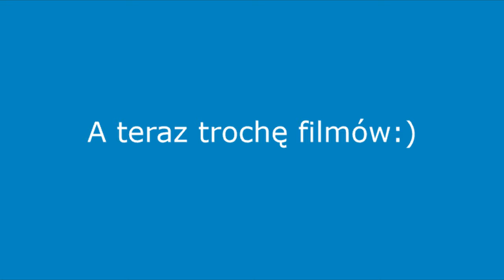BeamNG Ale To Składanka z 2013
Lekko nostalgiczna składanka zrobiona w stylu tych z lat 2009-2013. Mam nadzieję że się wam spodoba :)
Muzyka: Different Heaven & EH!DE - My Heart (bez praw autorskich)